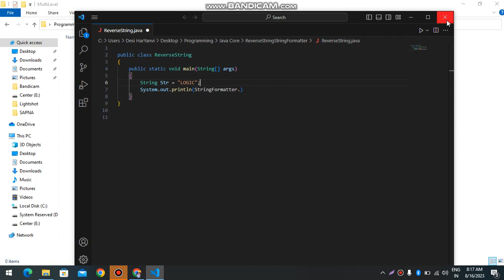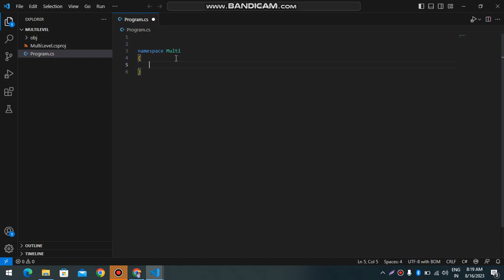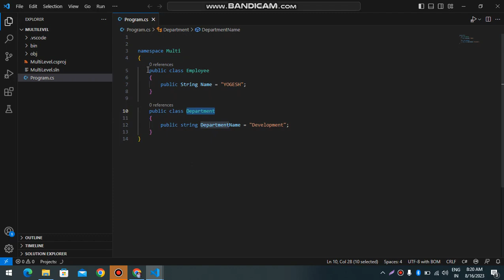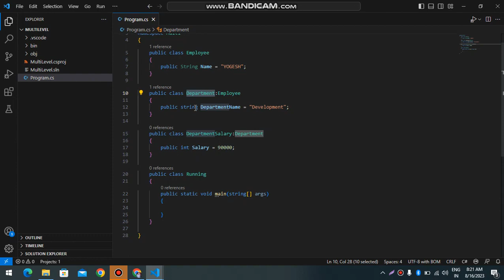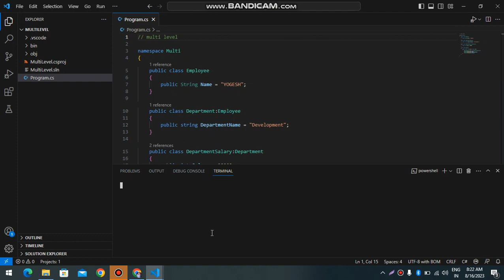Multi level inheritance in C# hindi using VS Code